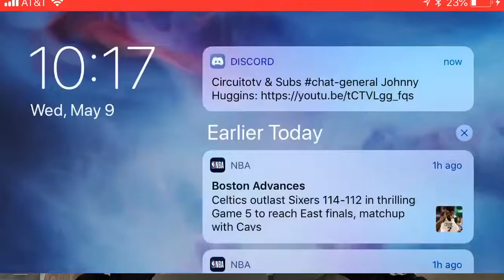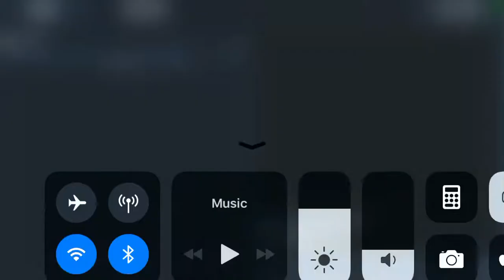Dando una pela!! En standoff 2